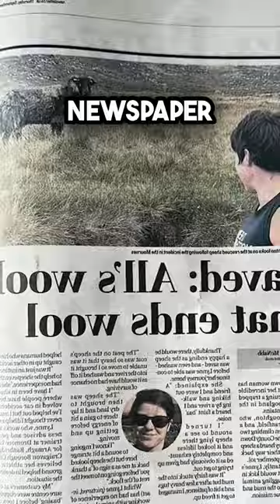This girl became a hero while hiking 🥺🥰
When this girl went hiking, she heard some strange noises and went to investigate rigt away. To her surprise, she found a sheep stuck in the mud. Without hesitation, she grabbed the sheep's horns and pulled it out. As the poor animal was so exhausted from being stuck, it couldn't even  stand up. So she decided to take the sheep to a nearby creek and carefully washed off all the mud. It wasn’t an easy task, as it was so heavy and didn’t even have energy to move.  But after she pulled him out, the animal could finally stand up, and her heroic act made it into the local newspaper.